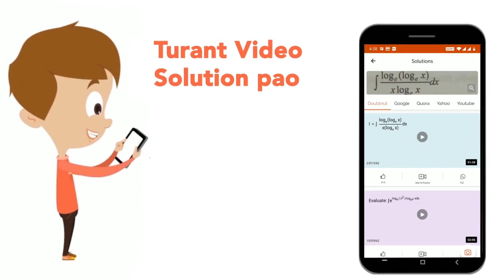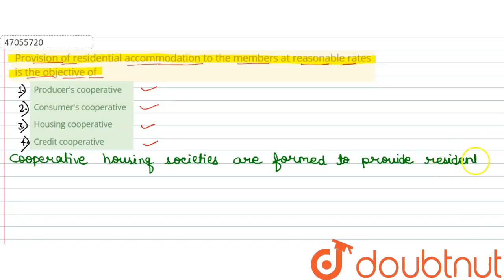Provision of residential accommodation to the members at reasonable rates is the objective of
Class: 11
Subject: BUSINESS STUDIES
Chapter: FORMS OF BUSINESS ORGANISATIONS
Board:CBSE

👉 Have Any Query? Ask Us.